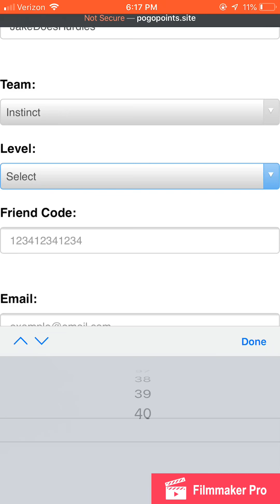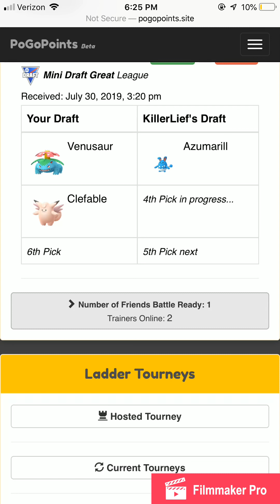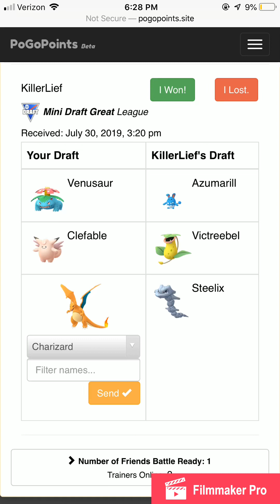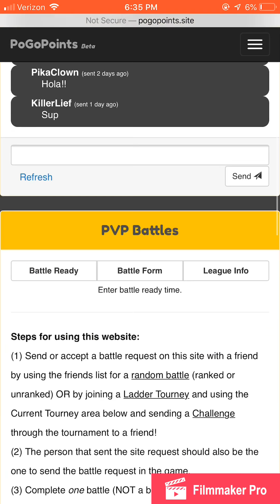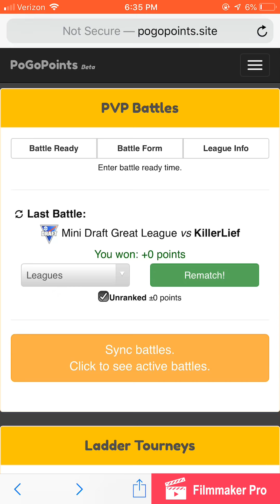Draft League Battle through the PoGo Points Discord!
This is my first ever Draft League battle. Someday I hope to join a draft league soon in the PoGo points discord!

PoGo Points Discord:
Killer Lief’s Discord: KillerLief #0707